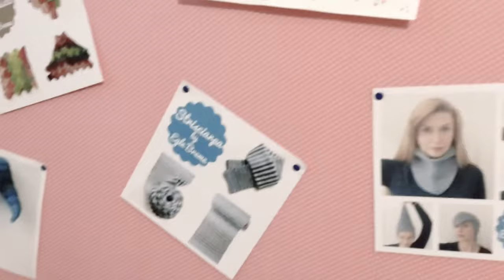Fabel, Flora e Nord a confronto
Ciao a tutti, in questo video vi spiego la differenza tra i filati Flora, Nord e Fabel; scusate per le luci e la voce ma l’autunno è arrivato con tutte le conseguenze! 🤒⛈